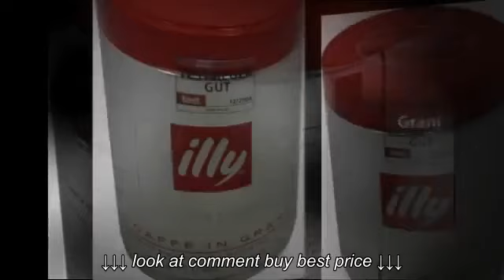illy Espresso Caffé in Grani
illy Espresso Caffé in Grani, illy Espresso Caffé in Grani